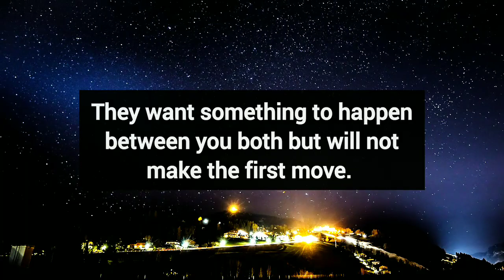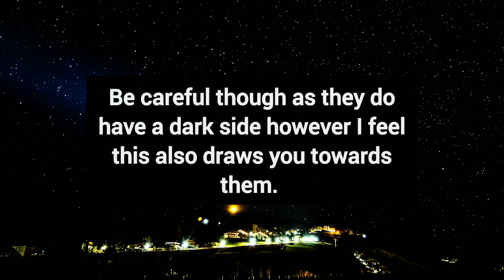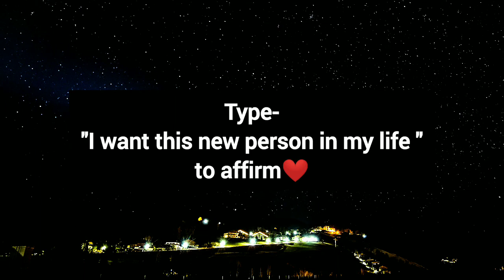This New Person Is Absolutely Perfect For You...The Name Is...